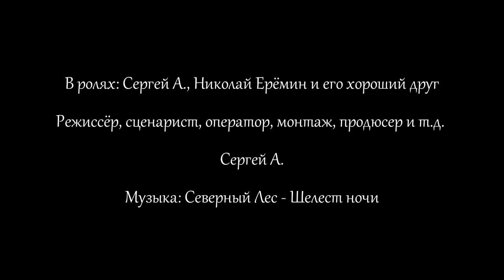Посёлок / The village (2018)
Сюжет: Главный герой приехал к другу в посёлок в Московской области. Вскоре начали происходить таинственные события.

В ролях: Сергей А., Николай Ерёмин, его друг

Режиссёр, сценарист и т.д.: Сергей А.

2018 год